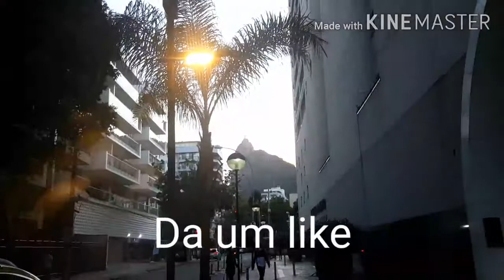Shopping de Botafogo Zona Sul Rio de Janeiro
Shopping praia Botafogo o shopping com a melhor visão do Rio de Janeiro